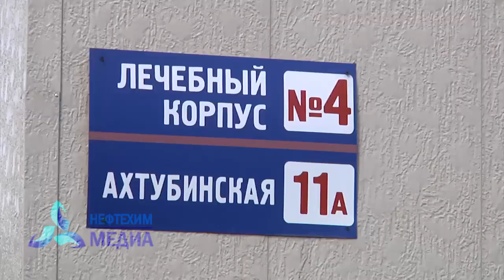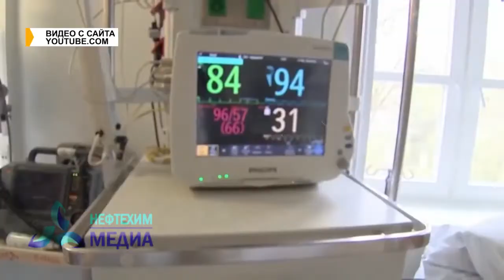В Нижнекамске в 7 раз увеличилось количество заболевших пневмонией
С начала года пневмониями переболели 860 жителей города и района. А в прошлом году заболевших было 1800. Но сегодня болезнь протекает тяжелее. Её не сравнить даже с гриппом H1N1.